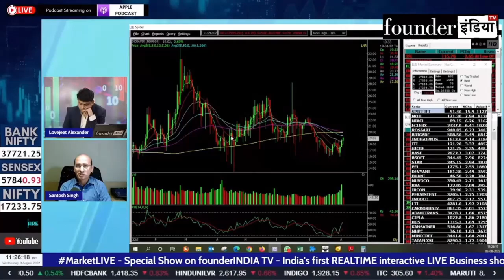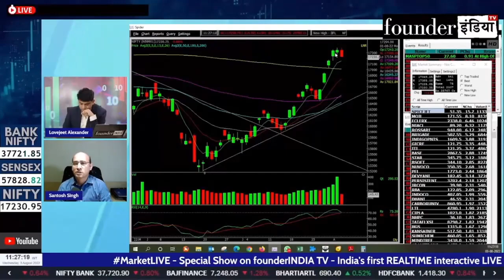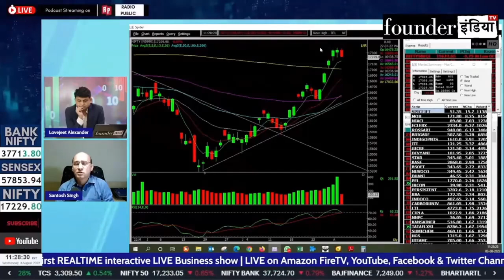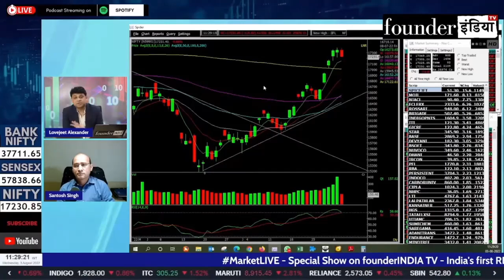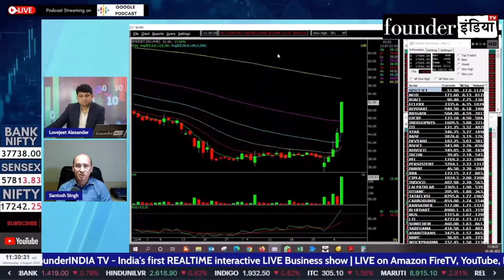Nifty में क्या करें? Expert Overview by Santosh Singh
Analysis of: Market Overview & Nifty